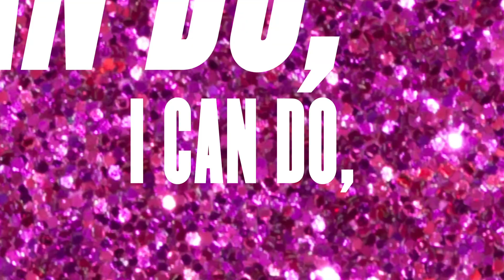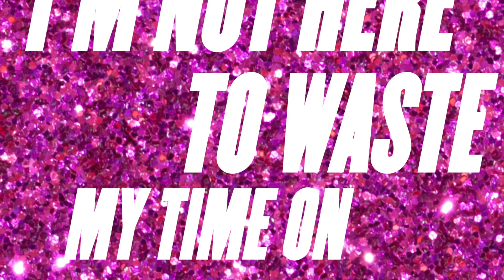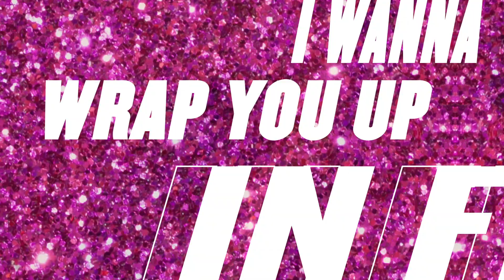Paper Tigers - Flames Lyric Video (Official Video)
Lyric video for Paper Tigers 2nd single 'Flames'. Corona virus struck and stopped various different plans for us, one of which was a video for flames. Necessity is the mother of invention which brought us to this.

'Flames' is available to stream on all good digital platforms, if they don't stream it, they aren't good.

Paper Tigers are:

Hayley Norton - Vocals
Michael Smyth - Guitar and Vocals
Stevey Henry - Bass and Vocals
Mickey T - Drums

Credits
Released March 27th
Recorded, mixed and mastered @ Bear Cat Studios by Jonny Munro
Performed by Paper Tigers